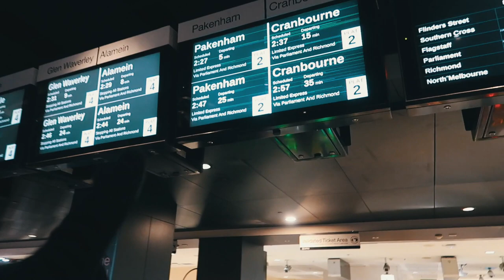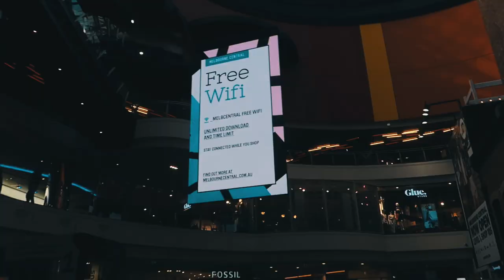พาเที่ยวห้างดังกลางกรุงเมลเบิร์น VLOG 51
Top Department Stores in Melbourne Victoria
 David Jones,Myer,royal arcade,Target,Woolworths,DFO South Wharf,Cruelty Free Shop,Kmart,Emporium Shopping Centre,Melbourne's GPO,The Strand Melbourne and Melbourne Central